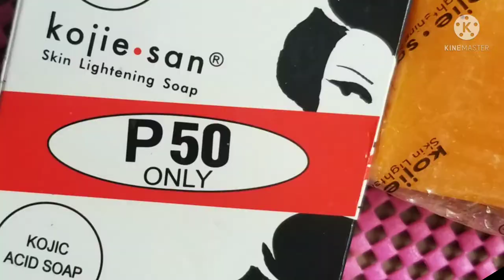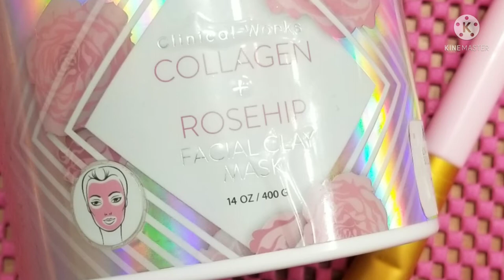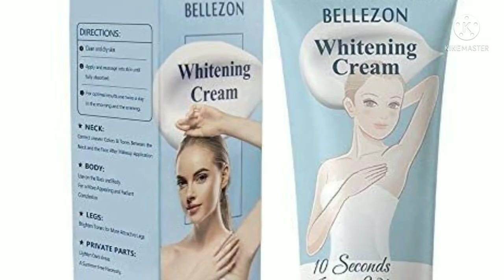COMO EVITAR Tener MANCHAS OSCURAS😳 En Tus AXILAS A Cualquier Edad .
HOLA AMIGUITAS..🥰
NO TODAS QUEREMOS O DESEAMOS TENER UNAS AXILAS FEAS Y ABANDONADAS Y MAS CON MANCHAS QUE NOS ACOMPLEJE VEDAD??
ACA EN MI VIDEO LES VOY A DAR UNA IDEA PARA QUE SE LAS CUIDEN DE UNA MANERA FACIL Y CON LO QUE TENGAN YA QUE ELLAS SON PARTE DE NUESTRO LADO FEMENINO PERSONAL QUE LLAMA LA ATENCION ..
GRACIAS ESPERO QUE LES GUSTE..

MASCARILLA: CLINICAL WORKS COLLAGEN+ROSE HIP CLAY
BLANQUEADORA: BELLEZON WHITENING CREAM
DESODORANTE AVON : SWEET HONESTY
JAVON LIMPIADOR: EVEENO
JAVON KOREANO: COJIC ACID

GRACIAS Y APOYEN MI CANAL PARA QUE SEA MAS COMPARTIDO.❤

RECUERDEN ..😊
NO DEJEN DE SEGUIRME POR MI CUENTA DE INSTAGRAM Y VEAN MAS DE MI...
PASEN ABAJO Y DEJENME SUS PREGUNTAS Y LES RESPONDERE..

SIGANME POR : TICKTOCK COMO @LAMIMOSA57

LES VA ENCANTAR EL OTRO LADO DE MI...